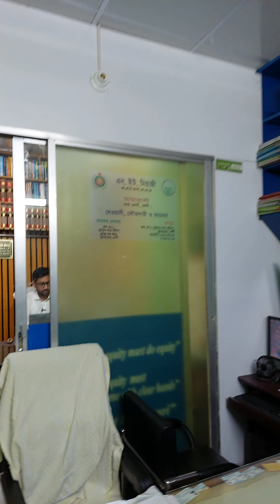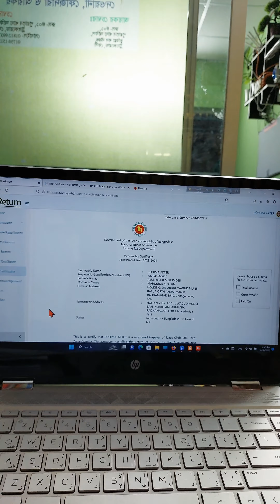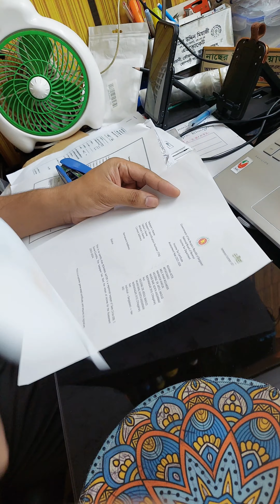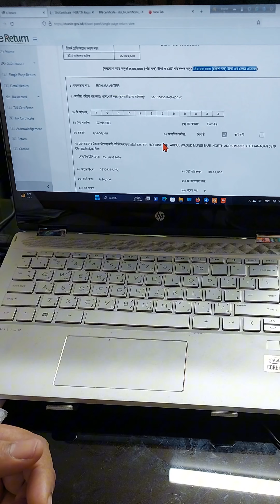অনলাইনে আয়কর রিটার্ন দাখিল করে সার্টিফিকেট ডাউনলোড করলাম।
how to submit income tax file and download certificates.
A Video by 7 Minutes Bangla।
আপনার মূল্যবান সময়ের জন্য ধন্যবাদ 💙💚